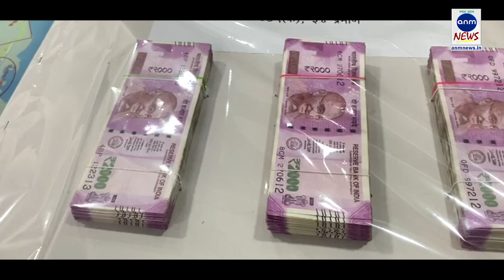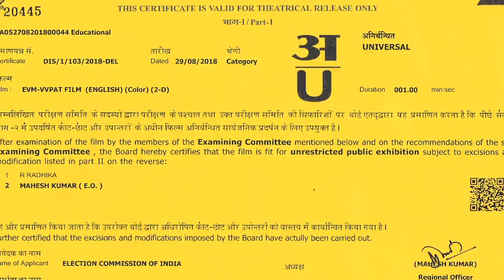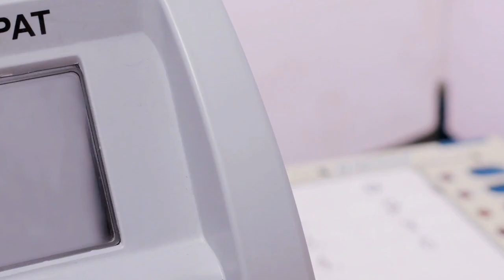পশ্চিমবঙ্গ থেকে আসা নকল নোট উদ্ধার মুম্বইয়ে: গ্রেফতার ৩ ANM NEWS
মুরারী সিংহ, মুম্বই: ভোটের আগে প্রায় ১৬ লাখ টাকার নকল নোট উদ্ধার করল থানের মুম্ব্রা পুলিশ|  এই নকল নোট পশ্চিমবঙ্গ থেকে নিয়ে আসা হয়েছিল বলে পুলিশ-সূত্রে খবর| গ্রেফতার করা হয়েছে ৩ অভিযুক্তকে| এদের নাম হল, জোন কুমার ছুন্নুলাল, মহম্মদ দিলশাদ সরাজুদ্দিন ও জাভেদ আহমদ আন্সারি| এদের মধ্যে ২ জন উত্তর প্রদেশের ও ১ জন পশ্চিমবঙ্গের বাসিন্দা|
ভোটের কাজে লাগানোর জন্য ওই নকল নোট নিয়ে আসা হচ্ছিল কিনা, তদন্ত করে দেখছে পুলিশ|